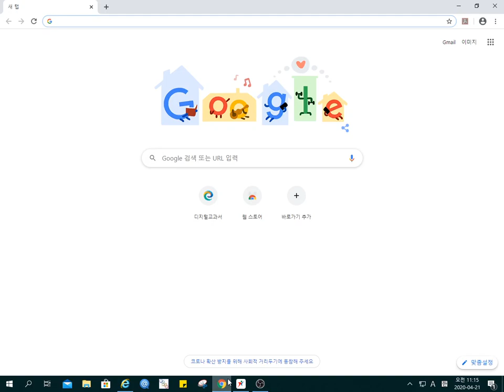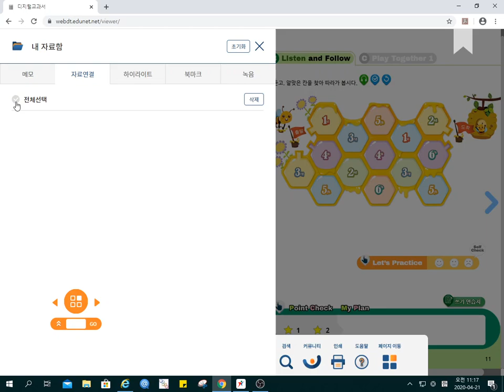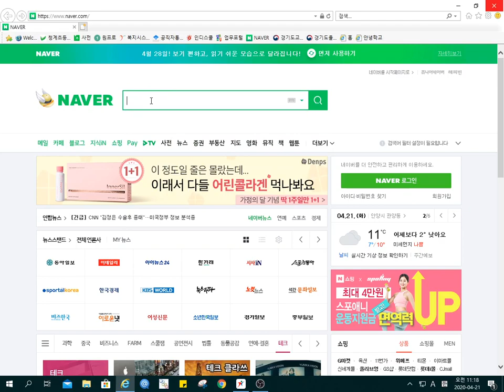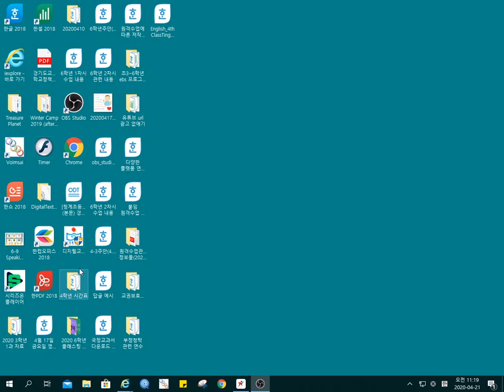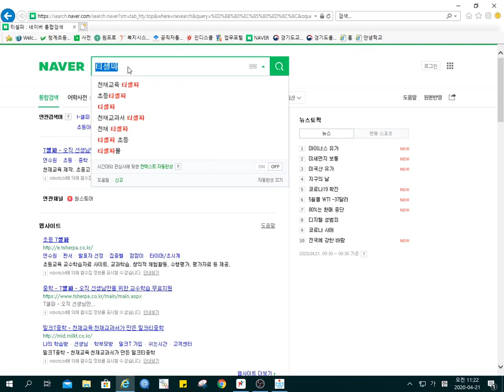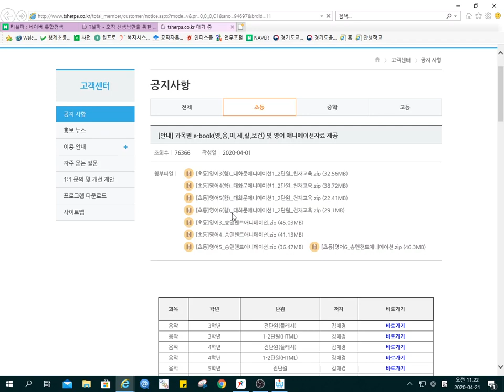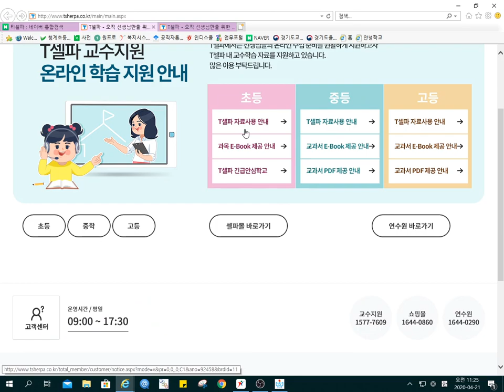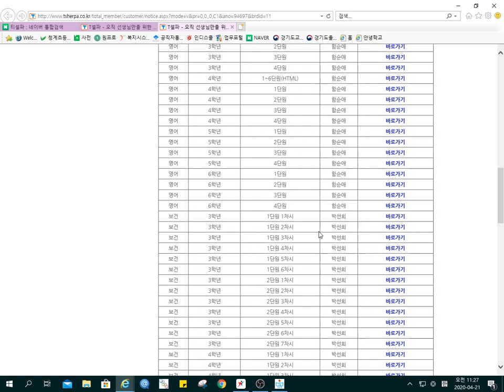디지털 교과서 및 티셀파 활용법